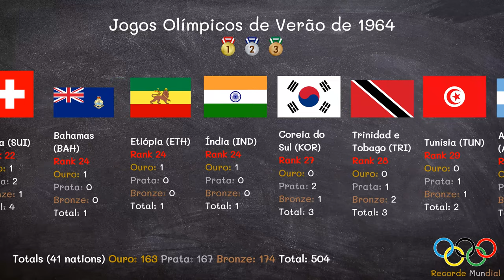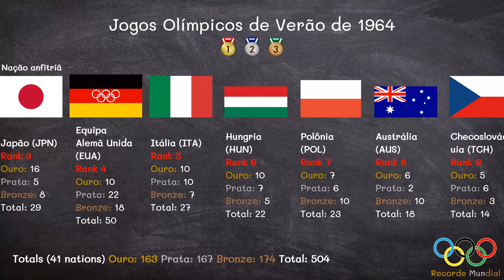Jogos Olímpicos de Verão de 1964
Jogos Olímpicos de Verão de 1964 (em japonês: 第十八回オリンピック競技大会 Dai Jūhachi-kai Orinpikku Kyōgi Taikai), conhecidos oficialmente como os Jogos da XVIII Olimpíada foram os Jogos Olímpicos realizados em Tóquio, no Japão, entre 10 e 24 de outubro de 1964, os primeiros a ser realizados na Ásia. A cidade já tinha conquistado o direito de realizá-los em 1940, mas a invasão da China pelo Japão os transferiu para Helsinque, na Finlândia. Com a eclosão da II Guerra Mundial em 1939, os Jogos de 1940 foram cancelados.

Abertos pelo Imperador Hirohito em pessoa, com a presença de 5.151 atletas de 93 nações, o momento mais simbólico do evento foi a entrada no estádio, carregando a tocha olímpica, do jovem Yoshinori Sakai, de 19 anos, nascido em Hiroshima no dia 6 de agosto de 1945, o mesmo dia em que a bomba atômica foi detonada sobre a cidade. Sua escolha foi uma homenagem às vítimas do holocausto nuclear e um apelo à paz mundial.

A cidade irá sediar os Jogos Olímpicos de Verão novamente em 2021, 57 anos após esta edição e utilizando em grande parte as mesmas instalações.

Países participantes 93
Atletas 5151
Eventos 163 em 19 esportes
Cerimônia de abertura 10 de outubro
Cerimônia de encerramento 24 de outubro
Abertura oficial Imperador Hirohito
Juramento do atleta Takashi Ono
Tocha Yoshinori Sakai
Estádio principal Estádio Olímpico